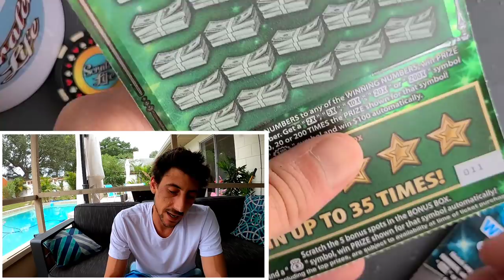5X on a Big $30 Ticket🚀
Found a 5X!!!
1 x $30 Fastest Road to a Million scratch off ticket
1 x $10 100X The Cash scratch off ticket from the florida lottery